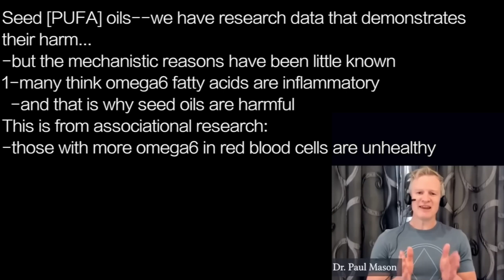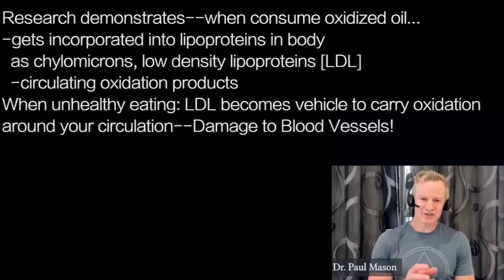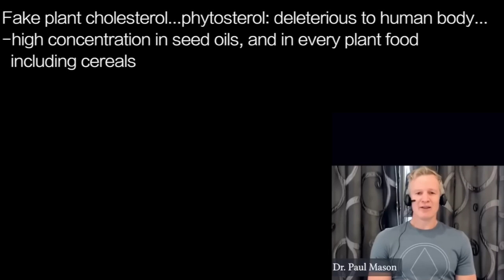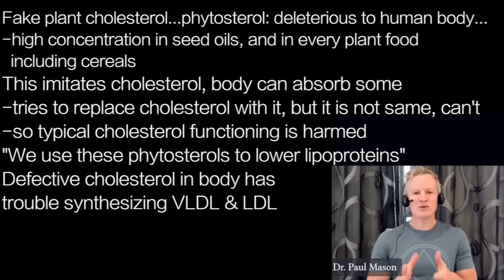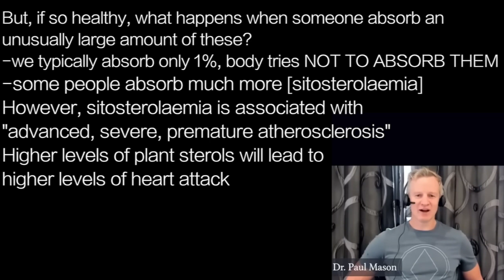PAUL MASON a2 | PUFA BAD …high Levels: “ADVANCED, SEVERE, PREMATURE ATHEROSCLEROSIS”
presents episode 2057 | DR PAUL MASON w/ Dr Anthony Chaffee

Seed [PUFA] oils--we have research data that demonstrates
their harm…
-but the mechanistic reasons have been little known
1-many think omega6 fatty acids are inflammatory
  -and that is why seed oils are harmful
This is from associational research:
-those with more omega6 in red blood cells are unhealthy
But: omega6 are essential oils
Harmful due to tendency to oxidize
-free radicals attack, like rust
-seed oil double bonds highly reactive

Research demonstrates--when consume oxidized oil…
-gets incorporated into lipoproteins in body
  as chylomicrons, low density lipoproteins [LDL]
  -circulating oxidation products
When unhealthy eating: LDL becomes vehicle to carry oxidation
around your circulation--Damage to Blood Vessels!

Fake plant cholesterol...phytosterol: deleterious to human body…
-high concentration in seed oils, and in every plant food
  including cereals
This imitates cholesterol, body can absorb some
-tries to replace cholesterol with it, but it is not same, can’t
-so typical cholesterol functioning is harmed
"We use these phytosterols to lower lipoproteins”
Defective cholesterol in body has
trouble synthesizing VLDL & LDL

But, if so healthy, what happens when someone absorb an
unusually large amount of these?
-we typically absorb only 1%, body tries NOT TO ABSORB THEM
-some people absorb much more [sitosterolaemia]
However, sitosterolaemia is associated with
"advanced, severe, premature atherosclerosis”
Higher levels of plant sterols will lead to
higher levels of heart attack